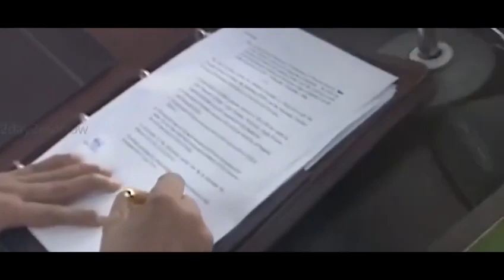పన్నెండేళ్ల ప్రస్థానం.. వైసీపీకి 13వ వసంతం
పన్నెండేళ్ల ప్రస్థానం.. వైసీపీకి 13వ వసంతం   వైయస్సార్ పార్టీ స్థాపించిన 12 ఏళ్ళలో ఎన్నో సవాళ్ళను అధిగమించి, సంపూర్ణ ప్రజా బలంతో ప్రభుత్వం ఏర్పాటు చేసి, అధికారంలోకి వచ్చాక మేనిఫెస్టోలోని హామీలన్నీ అమలు చేస్తూ ప్రజారంజకంగా పరిపాలన సాగిస్తూ 13వ వసంతంలోకి అడుగుపెట్టిన శుభ సందర్భంలో 13వ ఆవిర్భావ దినోత్సవ శుభాకాంక్షలు.